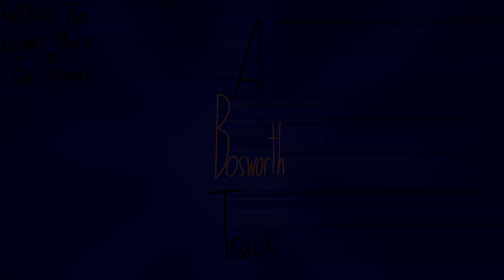Max Saunders - Fingertip (REDUX)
Thanks to Kevin Stapylton for the track audio.
Originally played by the Continental Theatre Orchestra, conducted by Willy Mattes.
SOHO never re-issued this track.